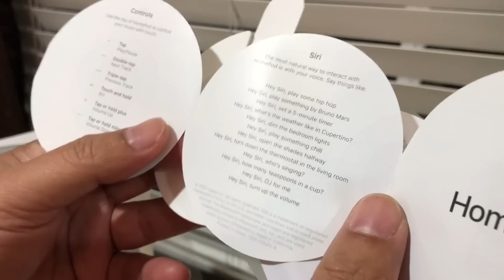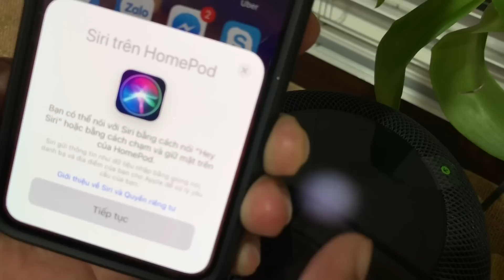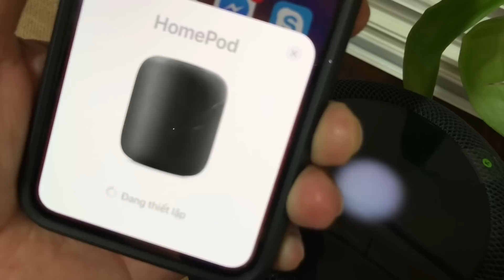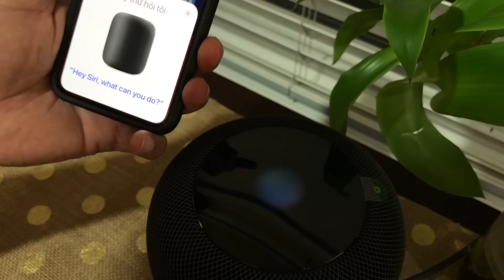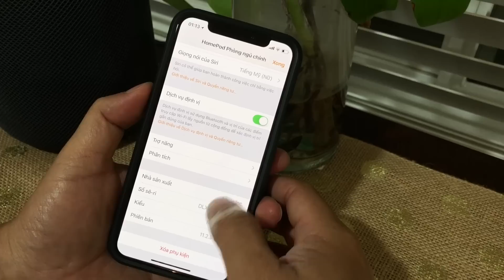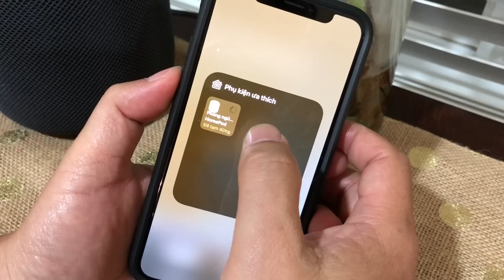Khui hộp loa thông minh Apple HomePod vừa nhận hàng đúng ngày 9/2 tại Mỹ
Khui hộp và dùng thử loa thông minh Apple HomePod vừa nhận hàng đúng ngày 9/2 tại Mỹ

Mai Triều Nguyên
9/02/2018, Fountain Valley, California.